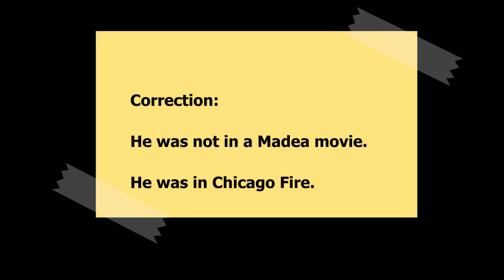GlitchyGamerPodcast Ep. 3 Ft. VGDS - Discussions about SaintsRow 5 + Movie - SleepingDogs Movie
In this podcast, my guest is Video Game Dust Sleeves and we talk about the Saints Row movie and Saints Row 5, plus Sleeping Dogs movie.

Intro made by Solid Nate.